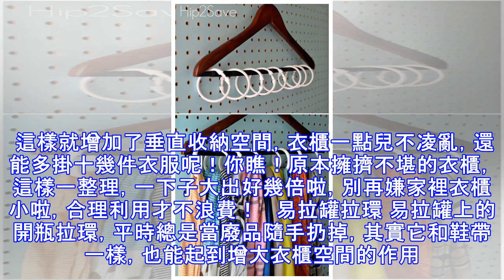媽媽在衣櫃裡「繫了根鞋帶」，衣櫃竟然瞬間「放大一倍」！原來鞋帶還有這些妙用...我服了！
衣櫃太小衣服太亂，收納空間總是不夠？用上家裡這些廢舊物品，不花錢也能讓衣櫃大上一倍。繼續看下去...鞋帶 球鞋多餘的鞋帶，還能拿來當做收納小工具，你一定沒想到吧！將鞋帶系在掛衣桿上，然後每隔2cm左右打了小結，依次繫上4-5個繩結，然後便可將衣架掛在每個繩結處。照這樣多繫上幾根鞋帶，可製成多功能衣架，大大增加懸掛衣服的數量。 這樣就增加了垂直收納空間，衣櫃一點兒不凌亂，還能多掛十幾件衣服呢！你瞧！原本擁擠不堪的衣櫃，這樣一整理，一下子大出好幾倍啦，別再嫌家裡衣櫃小啦，合理利用才不浪費！   易拉罐拉環 易拉罐上的開瓶拉環，平時總是當廢品隨手扔掉，其實它和鞋帶一樣，也能起到增大衣櫃空間的作用。將...